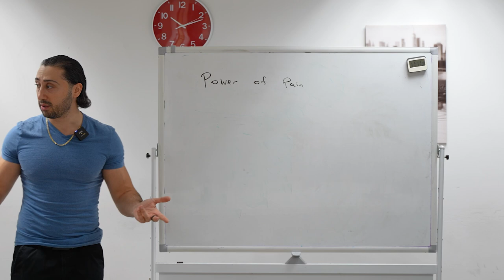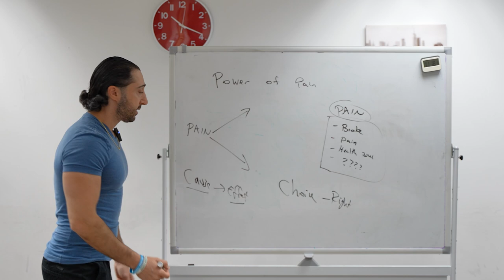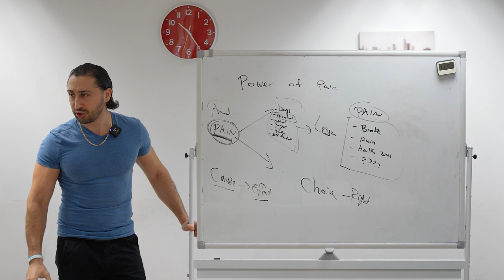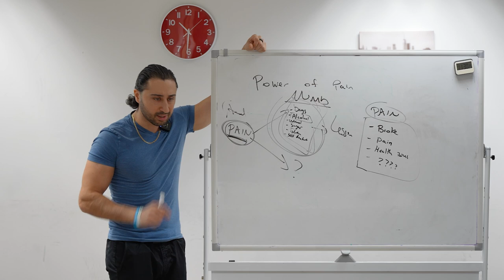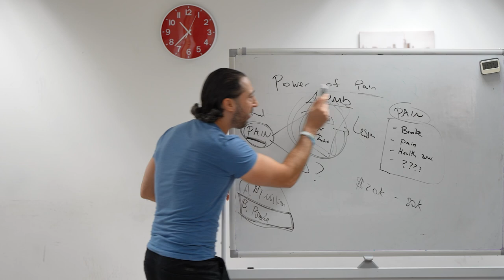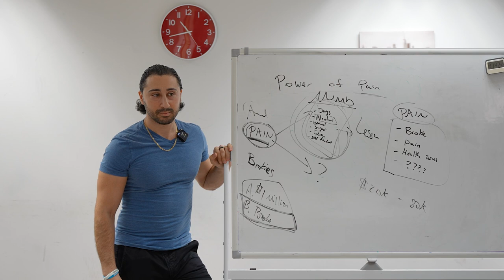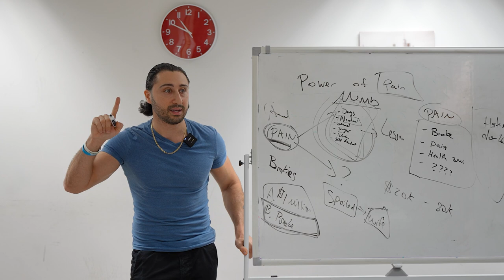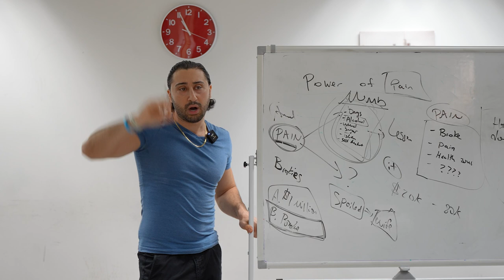How Pain Can Make You Rich